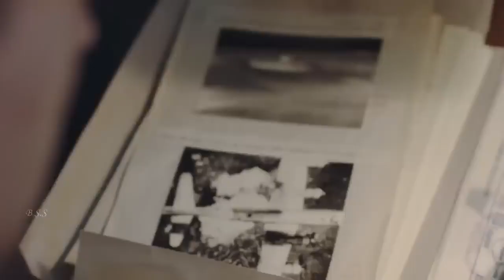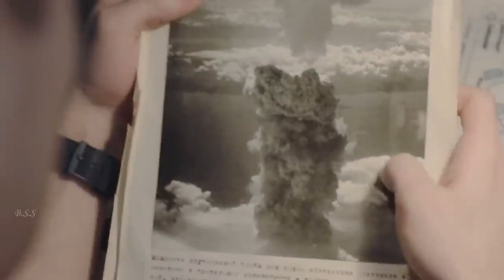A Rough Draft Movie Review/Plot In Hindi & Urdu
Credits

Distributed by Walt Disney Studios Sony Pictures

Production companies Columbia Pictures New People Film Company

Directed by Sergey Mokritskiy

Produced by Natalya Mokritskaya Ulyana Saveleva Mila Rozanova Yekaterina Mtsituridze Irina Lyubarskaya

Starring